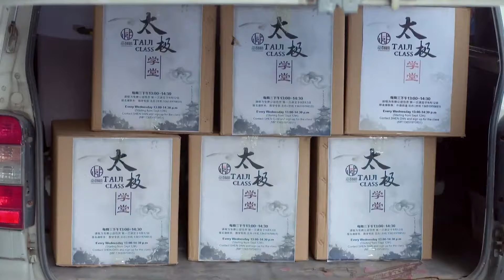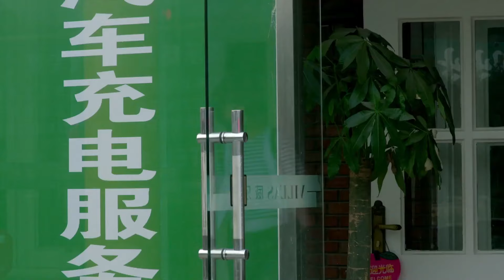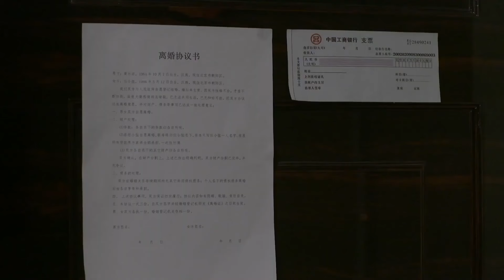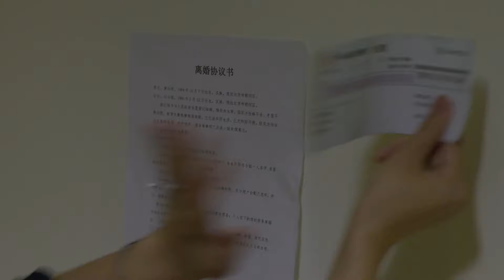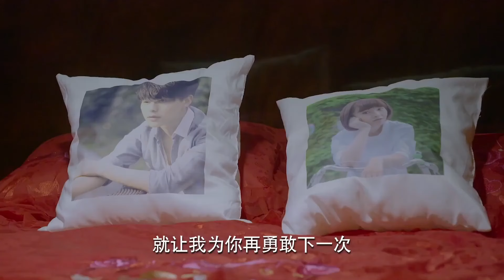【好看的家庭剧】婆媳一家亲10 | 新婚丈夫失踪，面对婆婆的怀疑猜忌，媳妇十年如一日默默陪伴，他们能否破镜重圆迎来幸福 殷桃 胡歌 张凯丽 《凡人歌》《成家》《人世间》